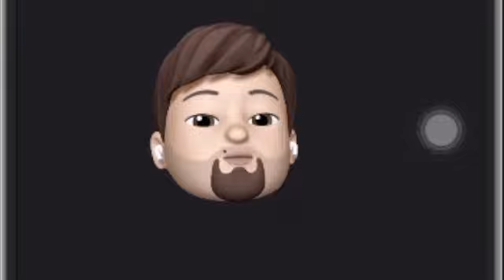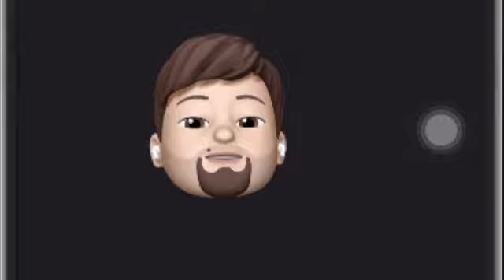Al - Baqarah 126 - 200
Try to another upload personal historical practice for improvements later in the future.